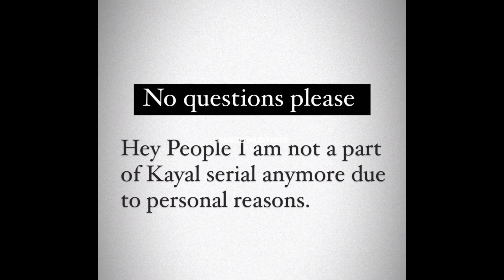PRIME TIME TOP சீரியலில் இருந்து விலகுகிறேன்💔 3-வது முறையாக..Official Announcement📢